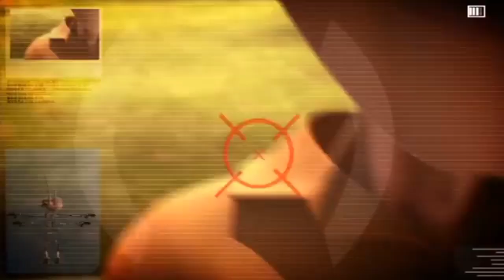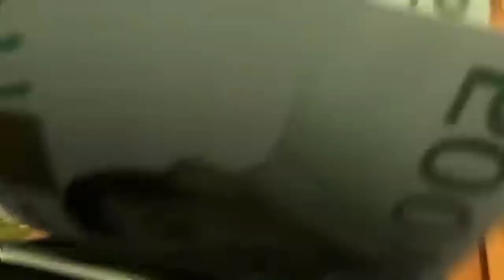April 2, 2023